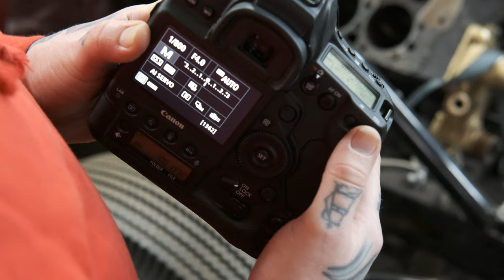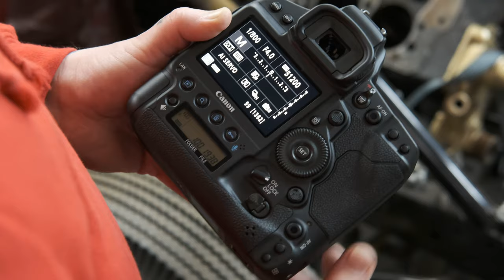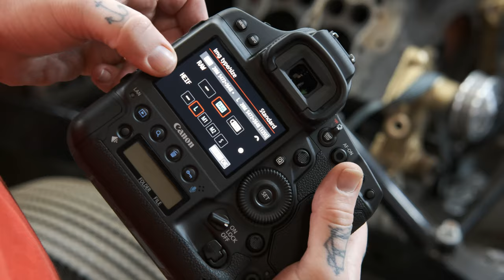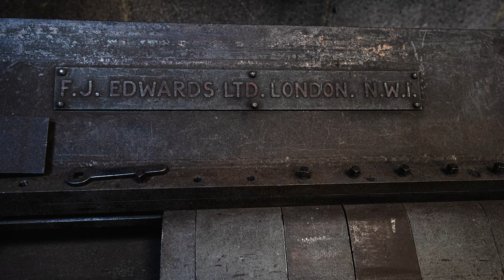Canon EOS-1D X mark III | Hands-on overview from Castle Cameras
We head over to our friends, Royal Kustoms' workshop to get some serious hands-on time with the new Canon EOS-1D X Mark III.

Big thanks to James at Bad-JuJu @hotrodpostcards for the photos
Royal Kustoms for letting us hang out in their workshop

Life is full of unrepeatable moments. Capture more of them with the EOS-1D X Mark III and tell your visual story to the world. When conditions are tough, the light is poor but the pressure’s on, the EOS-1D X Mark III lets you capture winning images before the competition. It’s the ultimate creative toolkit, with superb low-light performance, deep learning AF and 5.5K Raw video.